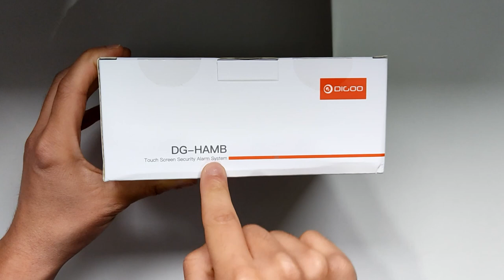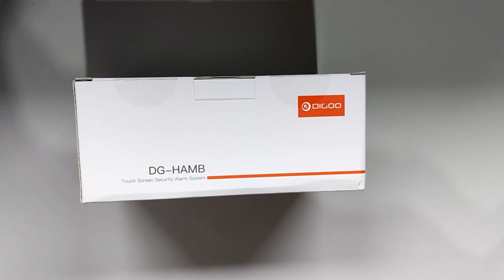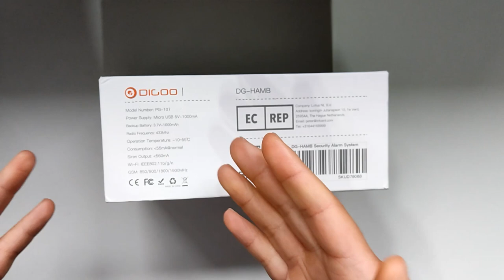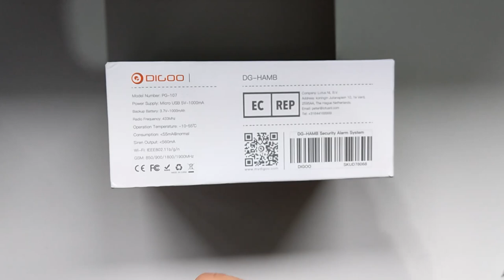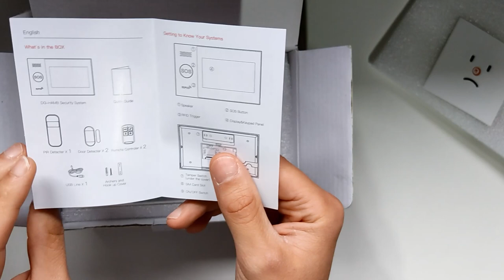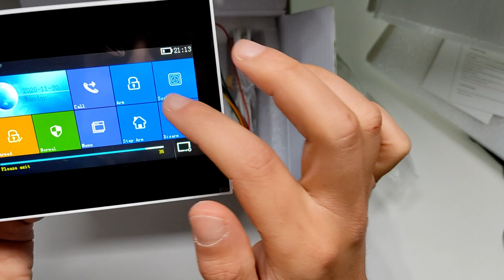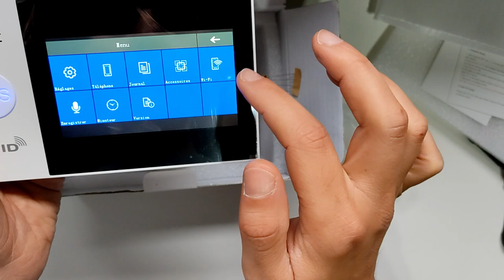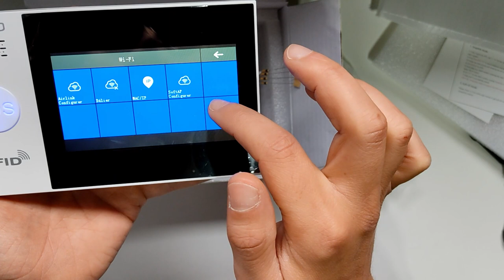Découverte déballage du kit de sécurité de chez Digoo HAMB Wifi-433MHz-Gsm avec son écran 4.3" TUYA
Aujourd'hui , déballage et découverte du kit de chez Digoo modèle HAMB P-107 . Un kit de sécurité qui contient l'essentiel que j'ai acheté chez Banggood entrepôt européen. Le kit est une découverte pour moi ainsi que le système 433MHz couplé au wifi qui fonctionnera avec la domotique Tuya (application Tuya) qu'on découvrira dans une autre vidéo (une vidéo connexion).
Si vous désirez plus d'infos et si le kit vous intéressent voici le lien sur mon blog